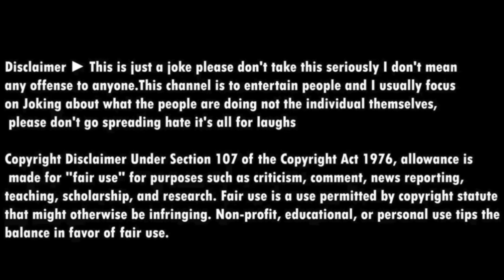Worst Nibbis On Instagram || Nagina Sethi